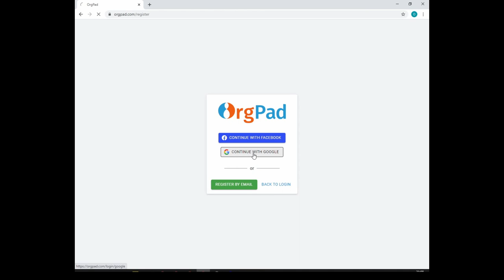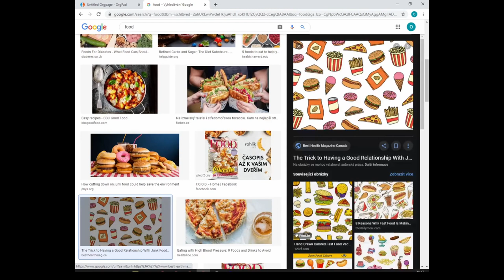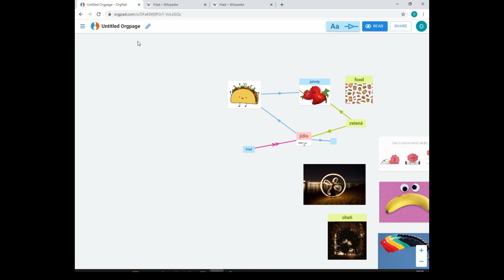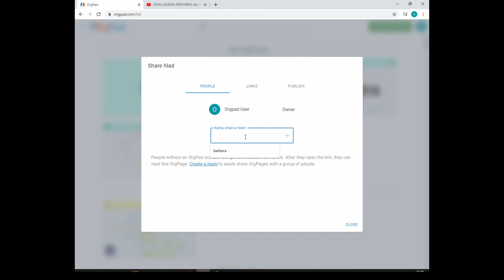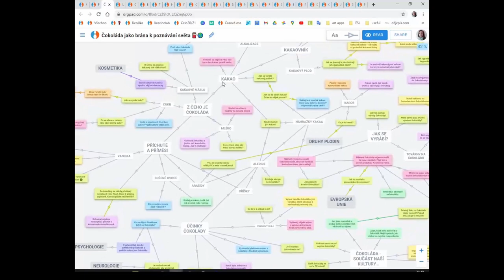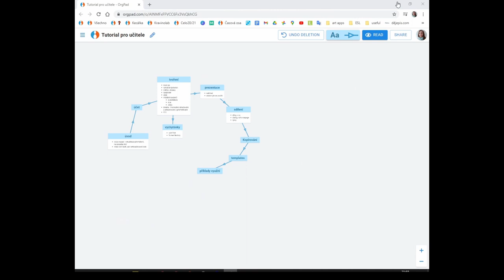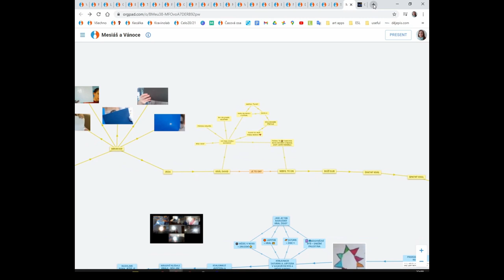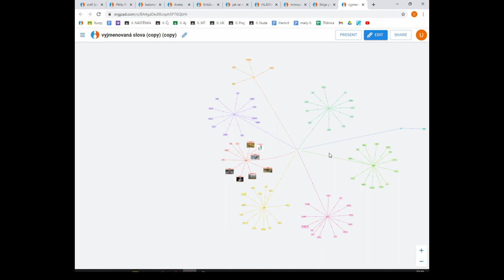Tutorial na OrgPad pro učitele (kompletní návod, tipy a vychytávky + příklady užití)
1. NÁVOD NA VYTVÁŘENÍ:
3:08 - Založení účtu
3:54 - Vytvoření dokumentu
4:54 - Vytváření buněk a jejich obsahu
8:00 - Propojování buněk
8:40 - Styl buněk a spojů (barvy, velikost písma, usnadnění nastavení)
12:32 - Vkládání obrázků a animací z internetu
15:20 - Vkládání obrázků a souborů z počítače
17:50 - Správa souborů
19:11 - Vkládání videí z YouTube
20:31 - Vkládání videí z Facebooku (+ ukázka využití výstřižku)
22:24 - Vkládání odkazů na webové stránky
23:31 - Vytváření buněk pomocí vkládání textu ze schránky
24:22 - Klávesové zkratky k usnadnění výběru a hromadným úpravám
26:06 - Zobrazení přes F11
26:28 - Pohyb po stránce a přesouvání buněk
27:30 - Vytváření prezentací
29:53 - Sdílení
31:41 - Sdílení s možností úprav (mohou upravovat i ti, co nemají účet)
32:19 - Zveřejnění OrgPage
32:52 - Vytváření týmů (tříd)
mezi tím 34:16 - Kopírování vlastních dokumentů
35:12 - Kopírování cizích OrgPages nebo jejich částí
37:36 - Sdílení šablon
38:12 - Vkládání (embedování) OrgPage do OrgPage
45:24 - Psaní poznámek z videa do OrgPage, ve které hraje video
45:47 - Vkládání Google street view do OrgPage
51:03 - Export a tisk (POZOR! Nyní se tam místo ? dává &)
53:31 - Vytváření gifů ze záznamu hodiny pro vytvoření zajímavého materiálu v OrgPadu
1:05:11 - Vyhledávání ve svých a sdílených OrgPages

2. UKÁZKY MOŽNOSTÍ VYUŽITÍ
40:09 - Komunikační OrgPage - zodpovídání otázek
41:27 - Chat
41:54 - Zápis z třídnické hodiny
42:25 - Všechno na jednom místě (harmonogram online výuky, organizace, linky..)
43:23 - Zapisování se na konzultace
44:10 - Stránka o čokoládě a barevné členění dle činností
45:14 - OrgPage vytvořená během výuky přes Zoom - práce s videem, vlastivěda
47:18 - Společná příprava na diskuzi s hostem
48:02 - Pětiminutový brainstorming + příprava učitele na téma
49:42 - Skupinová práce ve třídě v jedné OrgPage
50:10 - Přehled možností výstupů v OrgPadu pro děti
52:44 - Slovotvorné hnízdo - čeština
53:02 - Nesmyslné věty - angličtina
53:31 - Slovesa v ingové formě angličtina s pohyblivou pantomimou dětí
54:38 - Simon says online - hra do angličtiny
55:40 - Prezentace souboru videí s překlady - komunikace dětí s dětmi ze zahraničí
56:04 - Výsledek online výuky angličtiny 1.-3. třída - vkládání obrázků z whiteboardu na Zoomu
56:39 - Úkol z angličtiny pro prvňáky - spojování videa a obrázku
57:25 - Kimovka - angličtina + embedovaná aktivita ve Wordwallu
59:12 - Moje příprava na hodinu
1:00:00 - Využití OrgPadu jako úložiště
1:00:50 - OrgPage o mně
1:01:26 - Ujasňování si své role jakožto průvodce (učitele) - nejzamotanější OrgPage
1:02:11 - Další příklady s využitím dalších prvků - ručně kreslené obrázky dětí ukázané na kameru, prezentace ze screenshotů z videa
1:03:55 - Vkládání interaktivních map
1:05:22 - Záznam hledání nové formy vyučování - moje nejsložitější OrgPage - sebeevaluace, pedagogický deník

PŘÍKLADY PRACÍ DĚTÍ
1:07:11- První práce dětí v OrgPadu
1:08:02 - Neobvyklá práce chlapce - poznání myšlení dítěte
1:09:36 - Práce děvčete z druhé třídy z vlastní iniciativy
1:10:36 - Příklad využití vkládání více stránek do buňky
1:10:53 - Zpracování společného tématu a propojení s vlastním
1:11:38 - Využití OrgPadu dítětem pro osobní potřebu
1:12:21 - Dokumentace postupu pokusu a rozvíjení tématu
1:13:15 - Společná práce ve dvojici - výzkum a práce s informacemi
1:13:51 - Portfolio výrobků
1:14:19 - Vyjmenovaná slova